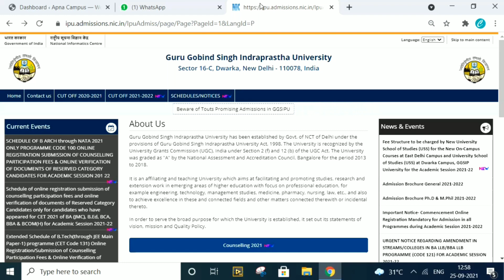IP University Result 2021| IPU Counselling 2021| IP University admission 2021| IPU latest update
Welcome to Apna Campus. This is pushpendra yadav. in this video we are going to discuss about ipu counselling.